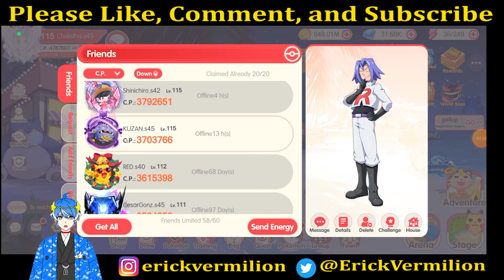【POKET INCOMING】ADA YANG MASIH GACHA ???